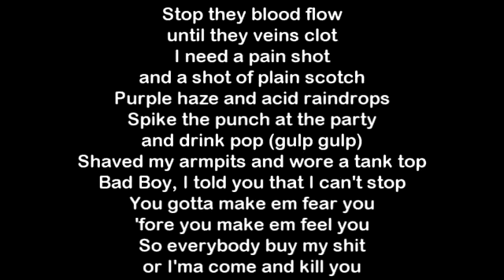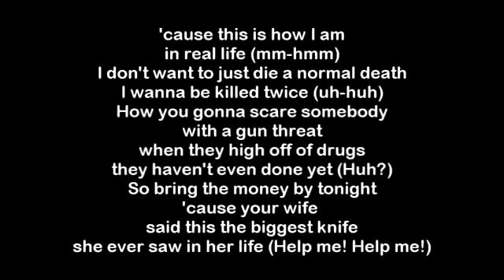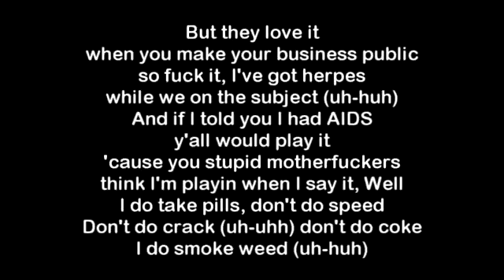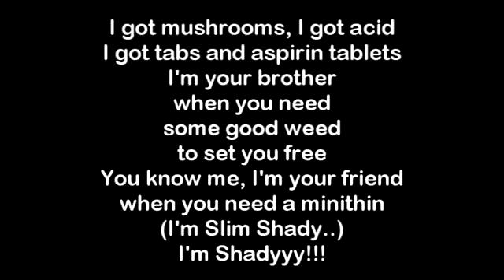Eminem - Im Shady Lyrics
Not my music, All credit to Eminem and Shady Lyrics